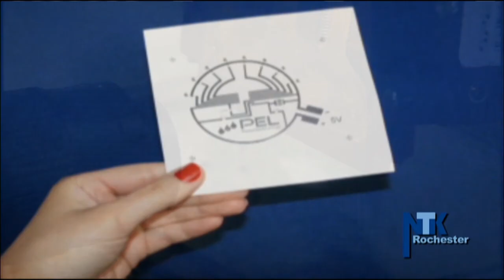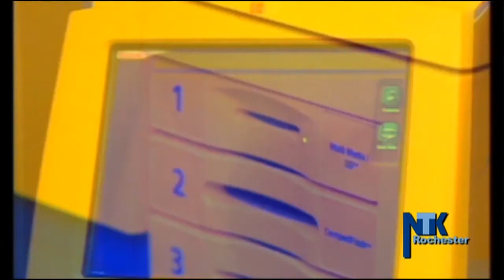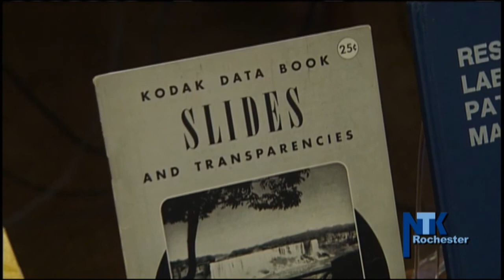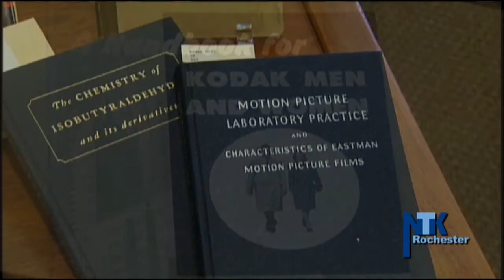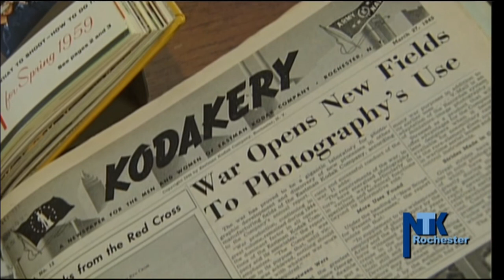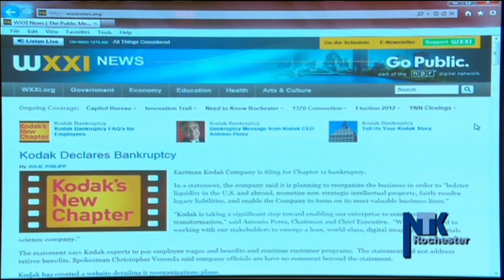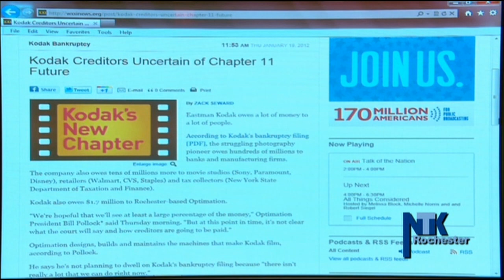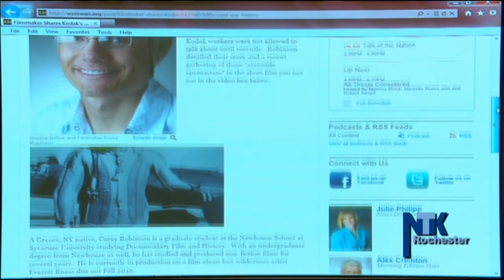WXXI-TV Special: Kodak's New Chapter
WXXI's Need to Know Rochester presents "Kodak's New Chapter" - an hour-long live television special featuring stories about the Eastman Kodak Company's past, present and future.

Hosted by Julie Philipp, the program features special reports from Zack Seward of the Innovation Trail and WXXI News' Helene Biandudi, plus local reaction to the announcement, analysis of what's next for the company and for Rochester, and a tribute to the Kodak Colorama.

The special aired live on WXXI-TV Thursday, January 19 - the same day Kodak made its bankruptcy announcement.